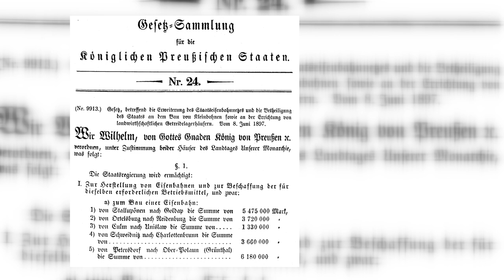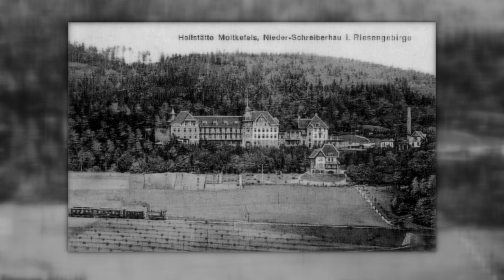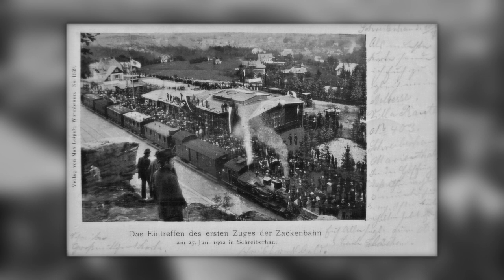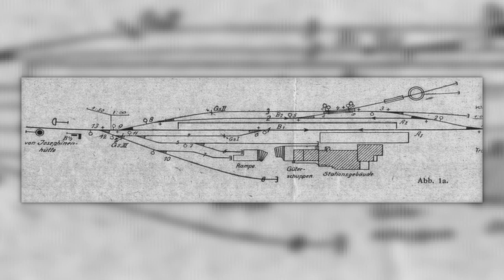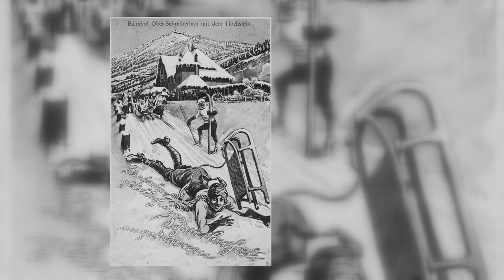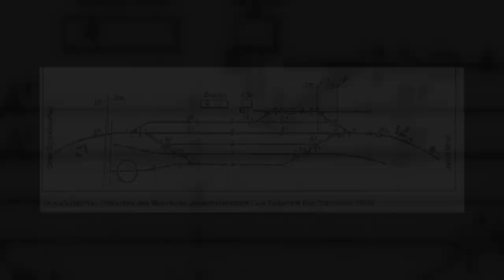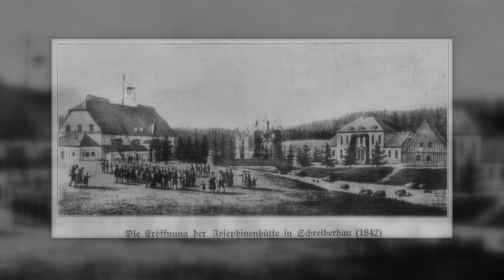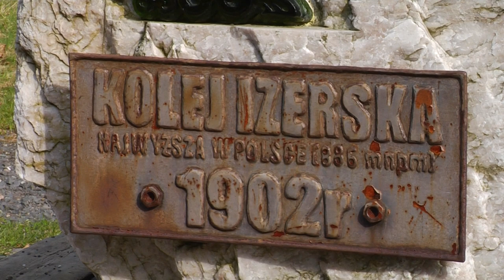TV Sendung "modell+bahn" Folge 81 Teil 2 / Die Zackenbahn